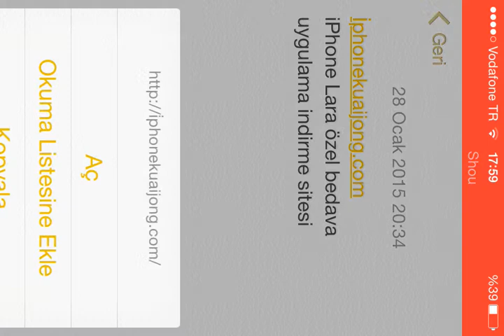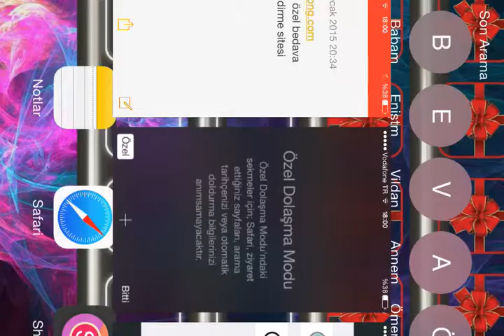iPhone lar için bedava uygulama sitesi